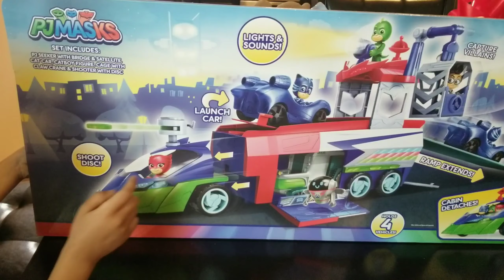Des Goes Home For Tyler's 5th Birthday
Des the Hobo Traveling Nurse goes home for Tyler's 5th birthday. PJ Mask and Nerf guns given as bday gifts. The kids loved it!